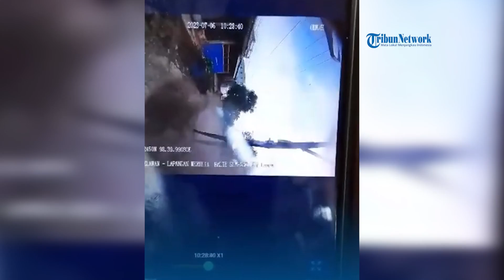Detik detik Bus Trans Metro Deli Terbalik Ditabrak Truk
SERAMBINEWS.COM - Kecelakaan bus Trans Metro Deli terjadi di ruas Jalan Yos Sudarso, Kota Bangun, Kecamatan Medan Labuhan. Bus tersebut mengalami kecelakaan setelah ditabrak dari arah samping oleh truk yang memutar balik.

Kecelakaan ini pun sempat tertangkap kamera pengawas CCTV yang berada di dalam bus Trans Metro Deli. Dari amatan tribun-medan, awalnya bus Trans Metro Deli ini melaju dari arah Medan menuju ke arah Belawan.

Setibanya di lokasi, tampak ada sebuah truk besar dari arah Belawan menuju Medan hendak menyalip truk yang ada di depannya. Namun, diduga trus tersebut hilang kendali dan menaiki pembatas jalan dan langsung menabrak bus tersebut.